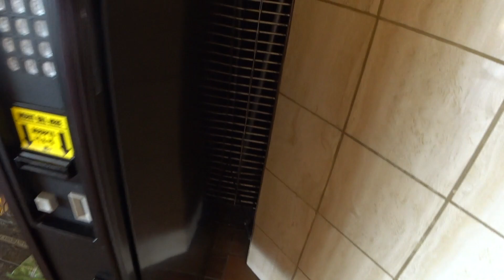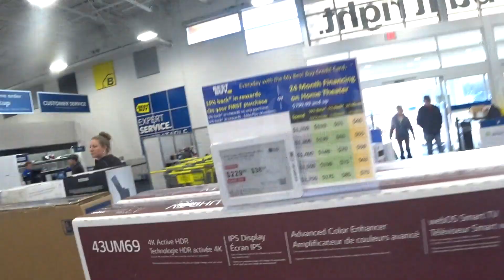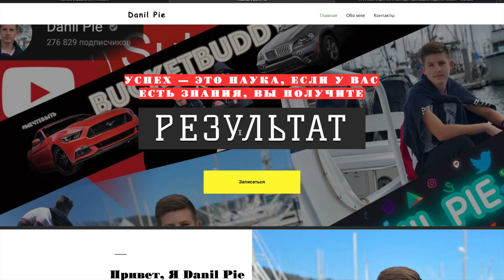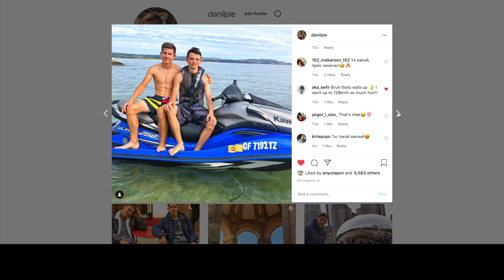Чем Америка Лучше России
В этом видео я показал вам чем Америка лучше России и день из жизни американского школьника